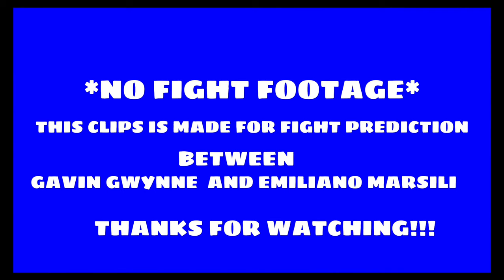Gavin Gwynne vs Emiliano Marsili Highlights | European Lightweight Championship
Fight Preview Gavin Gwynne vs Emiliano Marsili upcoming fight December 01, 2023. 12 rounds European Lightweight Championship

Gavin Gwynne vs Emiliano Marsili
Gwynne vs Marsili
Gavin Gwynne vs Emiliano Marsili fight
Gavin Gwynne vs Emiliano Marsili highlights
Gavin Gwynne vs Emiliano Marsili knockout highlights
Gavin Gwynne vs Emiliano Marsili knockout
Gavin Gwynne fight highlights
Gavin Gwynne full fight
Gavin Gwynne knockout
Gavin Gwynne knockout highlights
Gavin Gwynne boxing fight
Gavin Gwynne full fight highlights
Gavin Gwynne highlight
Gavin Gwynne fight
Gavin Gwynne knockouts & Highlights
Emiliano Marsili fight highlights
Emiliano Marsili full fight
Emiliano Marsili knockouts Highlights
Emiliano Marsili Highlights
Emiliano Marsili Boxing fight
Emiliano Marsili full fight highlights
Emiliano Marsili fight
Emiliano Marsili

Who do you think will win this fight!?
This clips is just a fight comparisons between Gavin Gwynne and Emiliano Marsili.

*No Actual fight footage* FIGHT NIGHTS DECEMBER 01, 2023